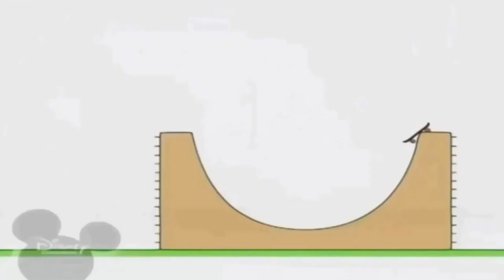19 березня 2023 р.(1)